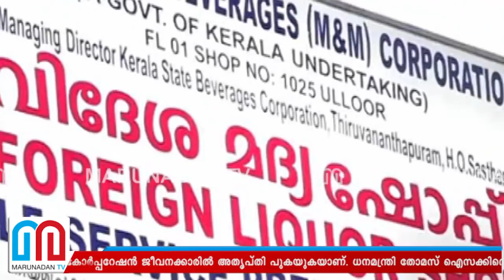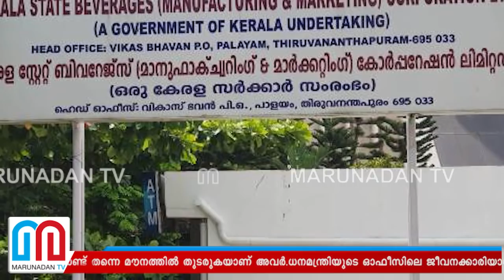ബിവറേജസില്‍ പ്രെമോഷന്‍ നയമാറ്റവും സര്‍ക്കാര്‍ പരിഗണനയില്‍ l bevco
ബെവ്‌കോയിൽ സഖാവിന്റെ മകൾക്ക് അസി മാനേജർ സ്ഥാനം ഉറപ്പിക്കാനും നീക്കം തകൃതി; ഒഴിവു വരുന്ന നാല് പോസ്റ്റിൽ ഒന്ന് കമ്പ്യൂട്ടറുകാർക്ക് നൽകാൻ നീക്കം; ധനമന്ത്രിയുടെ ഓഫീസിലെ ഉദ്യോഗസ്ഥയ്ക്ക് വേണ്ടിയുള്ള കളിയെന്ന് ക്ലാസ് ത്രീ ജീവനക്കാരും; ബിവറേജസിൽ പ്രെമോഷൻ നയമാറ്റവും സർക്കാർ പരിഗണനയിൽ